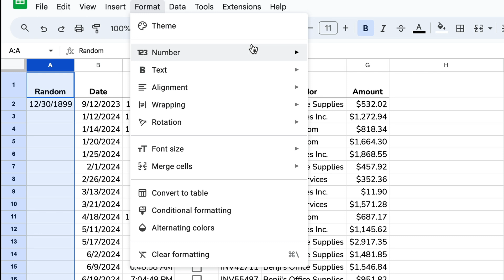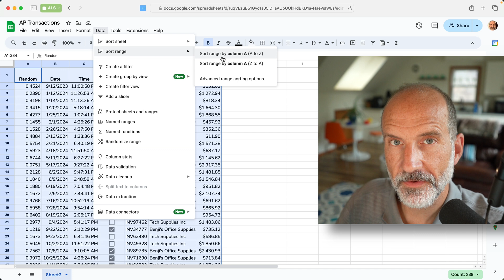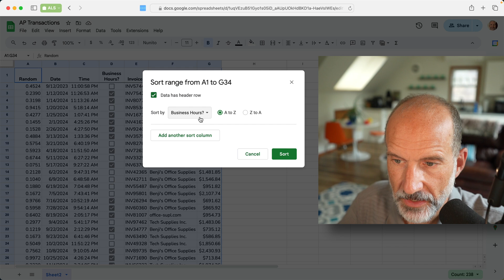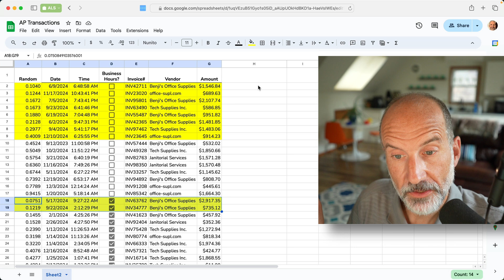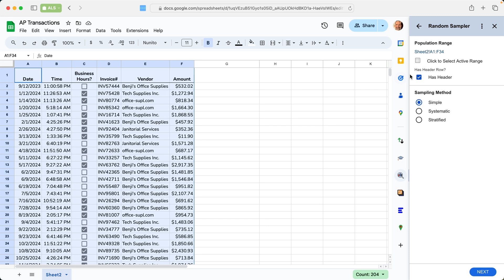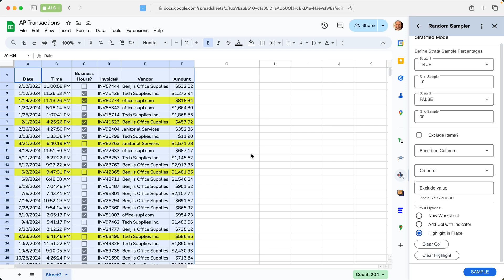Learn How to Take a Stratified Random Sample in Google Sheets - Two Methods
Learn how to take a stratified sample from a data population in Google Sheets. We will look at a manual method with formulas and an automated method using the Random Sampler add-on.

Timestamps:
0:00 Overview
0:19 First Method - Formulas
4:26 Second Method - Add-On
6:40 Link to get the add-on